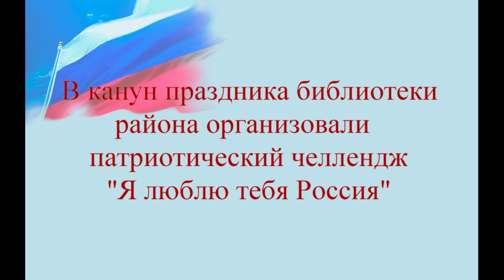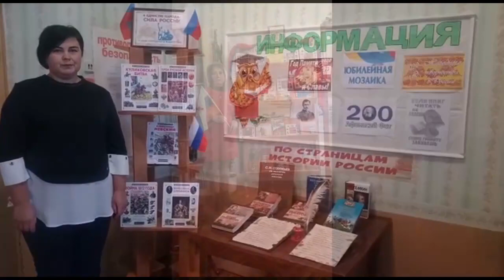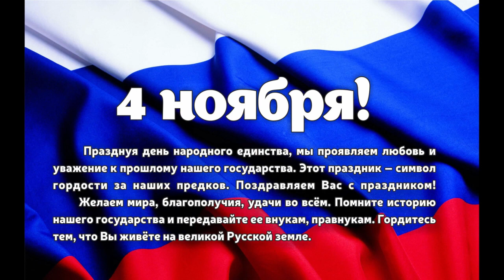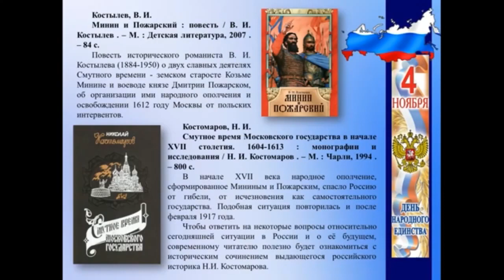Патриотическая акция Горшеченских библиотек